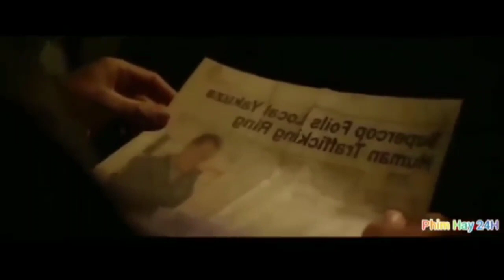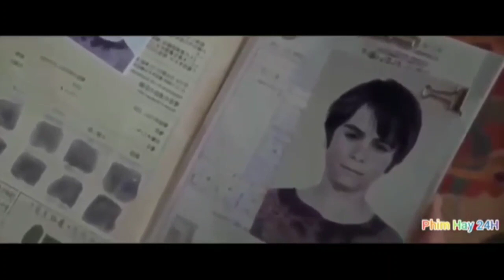Phim hành động mỹ tiêu diệt sát thủ phim tâm lý tình dục